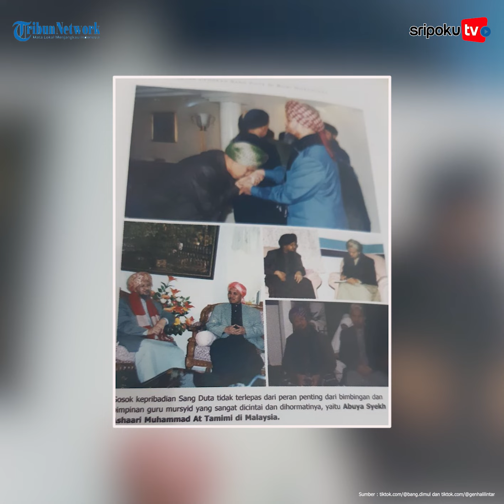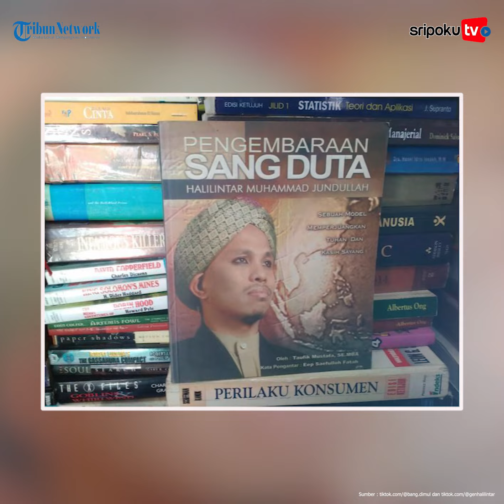Ayah Atta Halilintar Diisukan Ikut Sekte Terlarang, Ini Faktanya!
Dikarenakan Anofial Asmid dituduh mengikuti gerakan aliran sesat Darul Arqam yang berada di Malaysia.

Rumor belum kembalinya ke Indonesia yang menyebabkan sang ayah gosip miring.

Lihat informasi terkini bersama kami, di:

Palembang.tribunnews.com